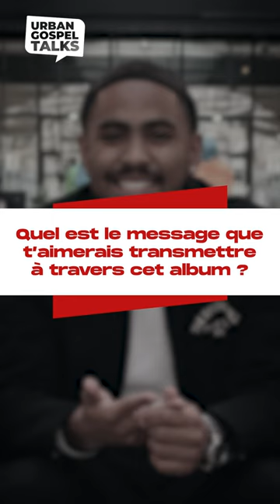Nerih parle de son album "My Story" sur Urban Gospel Talk